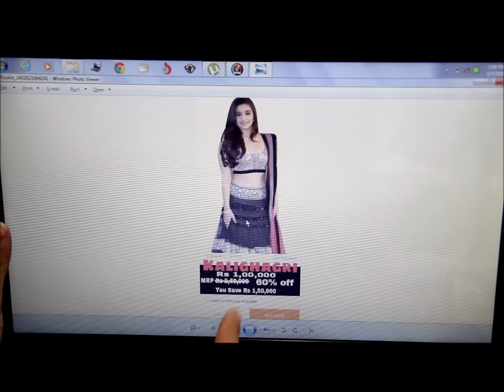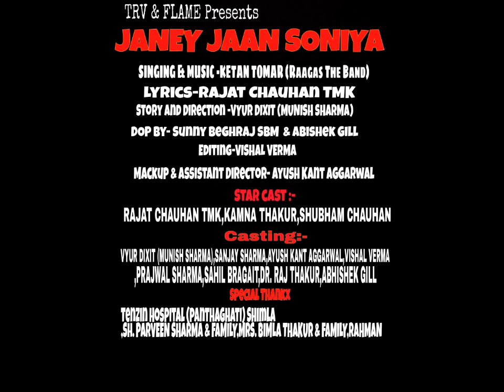Janey Jaan Soniya ||Rajat Chauhan TMK||TRVfilms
Film by - TRV  Films
Singing & Music by KETAN TOMAR (Raagas The Band)
Lyrics by RAJAT CHAUHAN (TMK)
Story &Direction by Vyur Dixit (Munish sharma)
DOP BY Sunny Beghraj (SBM) Abhishek Gill
Editing by VISHAL VERMA
Mackup & Asst. Director AYUSH KANT AGGARWAL